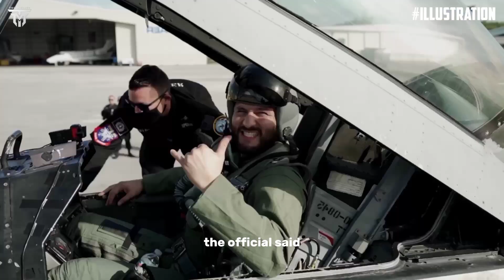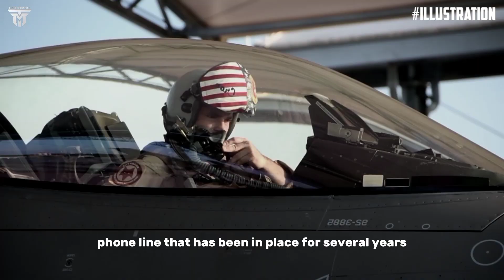US Sending F-16 Fighter Jets to Protect Ships From Iranian Seizures in Gulf Region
Hello friends, we meet again on the Tiger magazine channel, this time we will discuss about f16, I ask for your support, don't forget Subscribers like come and share to update the latest videos.
Most recently, thank you